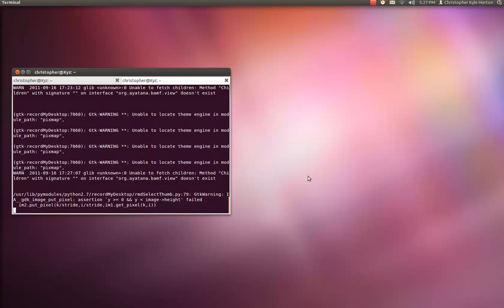Ubuntu 11.10 Oneiric Ocelot testing: Double the Unity, double the fun!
Just because it's been forever since my last upload, and I thought this was too good to not upload.

I have been beta testing Ubuntu 11.10 Oneiric Ocelot on my desktop now for a little while (especially because Natty started freezing for some reason on there), and I've been dutifully reporting bugs as I was going along.

Yesterday morning, my 3D support with the Nouveau drivers broke somehow after an update, leaving me unable to really log into my GNOME or Unity sessions. Unity 2D works in the meantime though, and I ran the following two commands, one after another, in separate terminal tabs to see what would happen:

compiz --replace
unity --replace

So now, allow me to introduce to you Unity 3D literally running on top of Unity 2D! Quite unexpected, but I guess it's an okay workaround for now.

UPDATE (9/17/2011): After this morning's reboot, 3D mysteriously started working again, making this unnecessary now. But I enjoyed it while it lasted!